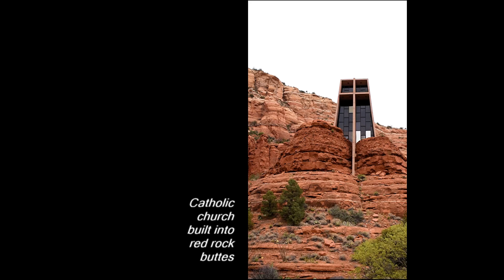Sedona: Chapel of Holy Cross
Chapel of the Holy Cross, a Catholic church inspired by the Empire State Building! -- Sedona, Ariz. (2022)

travel, vacation, religion, roman catholic, church, chapel of the holy cross, inspiration, empire state building, usa, arizona, coconino, yavapai, sedona